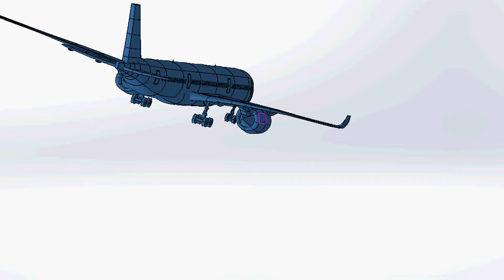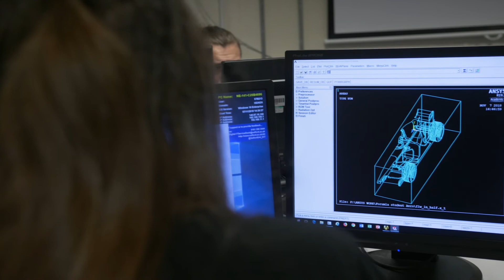BEng (Hons) Aeronautical Engineering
With the race to advance aviation design, now is an exciting time to get into the global aviation industry. With an aeronautics degree, you can explore scientific and technological innovations in flight. Find out from Alexandra what it’s like to study BEng (Hons) Aeronautical Engineering.